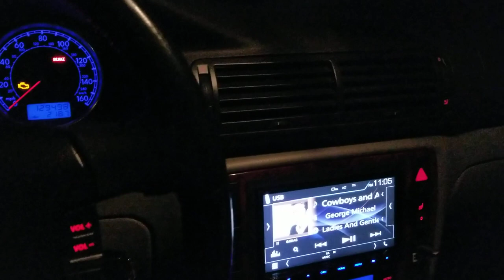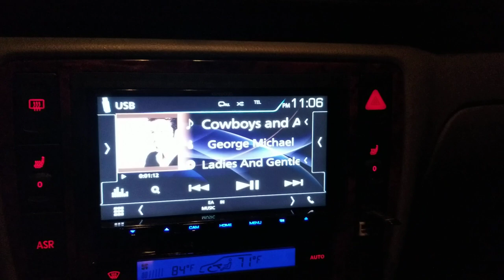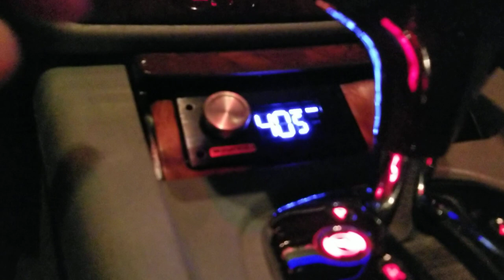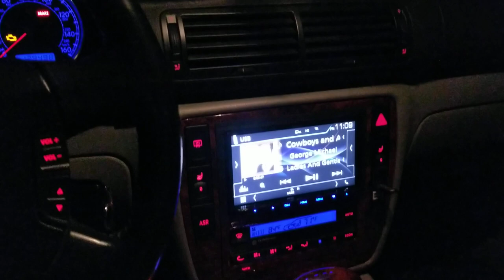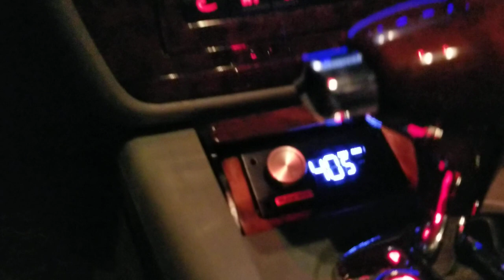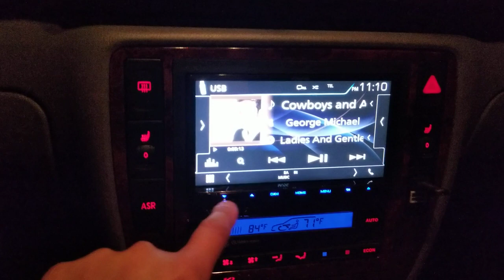Listening in the Passat. TM65, M3, unicorn.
Passat equipped with a full Stereo Integrity speaker system including the two Unicorn CNC-machined modular basket neo slug subwoofers. Headphones are recommended.